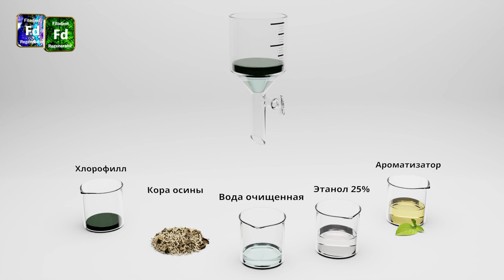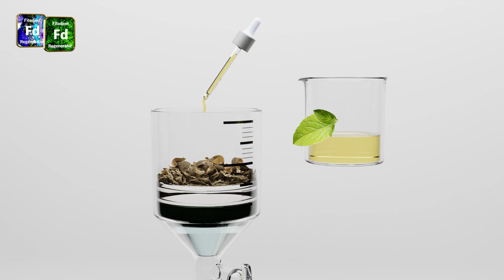Приготовление эликсира Fitodent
Технология смешивания эликсира Фитодент; Компоненты : хлорофилл, кора осины, воды очищенная, этанол 25%, ароматизатор.